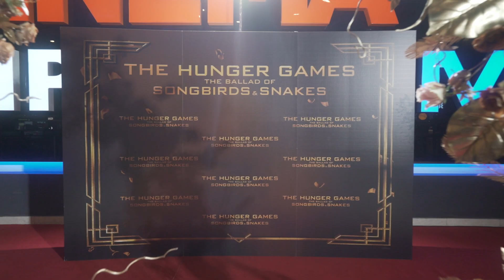Bijuterii ca-n filme create în atelierul STIL Diamonds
Cu ocazia premierei filmului Hunger Games, Balada Șerpilor și a păsărilor cântătoare la CINEMACITY,  bijutierii STIL Diamonds au demonstrat că nu existe limite atunci când vine vorba de creații unice, realizate manual, chiar în atelierul din Râmnicu Vâlcea.

În cadrul concursului organizat pe pagina CINEMACITY ROMÂNIA au fost acordate două bijuterii unice din aur, lucrate manual, două broșe care reproduc simbolul din filmul Hunger Games, Balada Șerpilor și a păsărilor cântătoare.

Pentru a realiza cele două broșe, au fost îmbinate metodele tradiționale cu proceduri care implică folosirea unor echipamente de ultimă generație.

Expertiza noastră ne permite să obținem în atelierul STIL Diamonds forme precise și finisaje impecabile, ce conferă o notă distinctivă și elegantă bijuteriilor.

În procesul de creație artiștii bijutieri STIL Diamonds au folosit doar materiale cu calități excepționale, pentru a reda detaliile unor bijuterii impresionante, care vor fi prețuite toată viața.